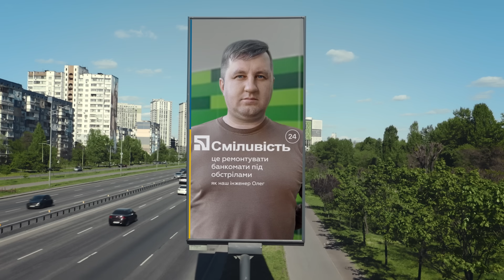ПриватБанк | Сміливість ремонтувати банкомати під обстрілами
Українська сміливість – це вчинки звичайних людей, які виявились героями. Українська сміливість варта, щоб про неї розмовляли всіма мовами в усіх куточках світу. Про українську сміливість треба розповідати і пишатися нею.

ПриватБанк підтримав кампанію Сміливість від Офісу Президента. Ми змінили свій логотип і розповіли історії про сміливість приватівців.

Наш інженер Олег з Харкова ремонтував банкомати під обстрілами, щоб люди могли зняти готівку. Це одна з тисяч історій наших працівників. Пишаємось кожним і кожною, хто має сміливість брати і робити!